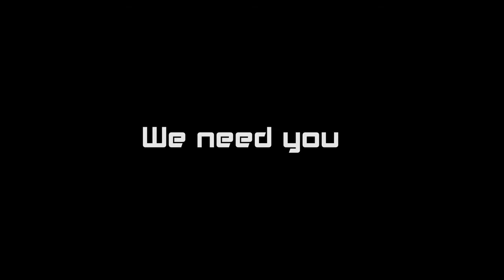PSVR - New Upcoming RTS Multiplayer Game Trailer (New Upcoming Games)